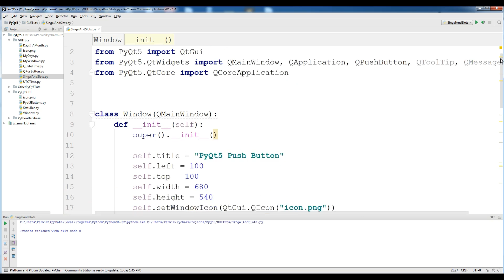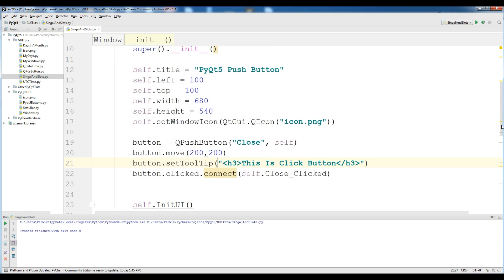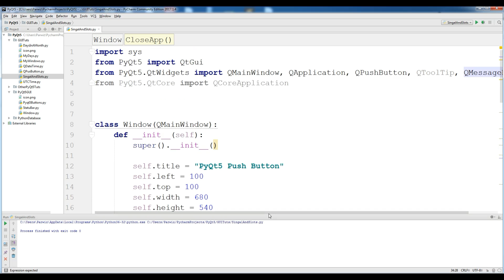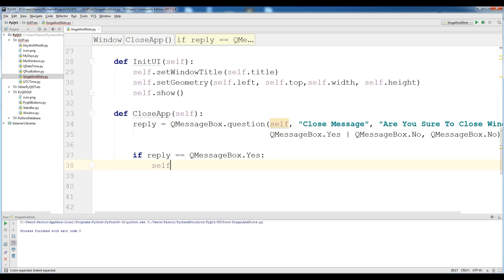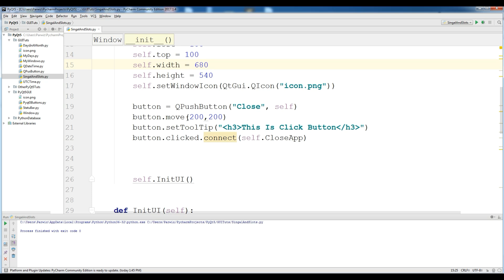8 PyQt5 Signal And Slots Basics Part 2 Pyhton GUI Programming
Join PyQt6 13 Hours Course in Udemy

1F72537C6B89AE6F6FB2

PyQt5 signals and slots

Graphical applications (GUI) are event-driven, unlike console or terminal applications. A users action like clicks a button or selecting an item in a list is called an event.
If an event takes place, each PyQt5 widget can emit a signal. A signal does not execute any action, that is done by a slot.